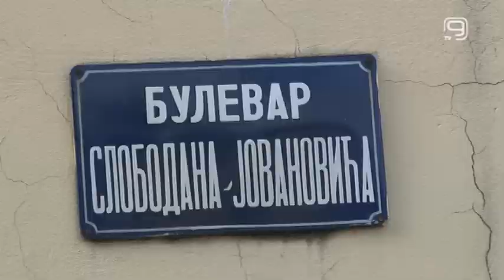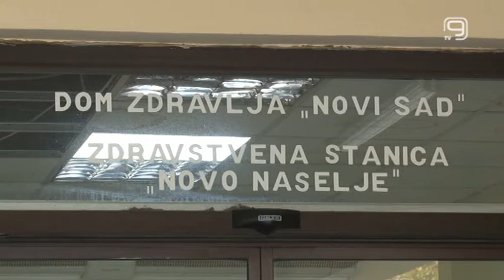TV KANAL 9, NOVI SAD: KOVID AMBULANTA NA N. NASELJU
Zbog pogoršanja epidemiološke situacije Vojna bolnica u Petrovaradinu od danas je spremna za prijem obolelih od korona virusa. Takođe, u Novom sadu od danas je Dom zdravlja na Novom Naselju jedina gradska kovid ambulanta.